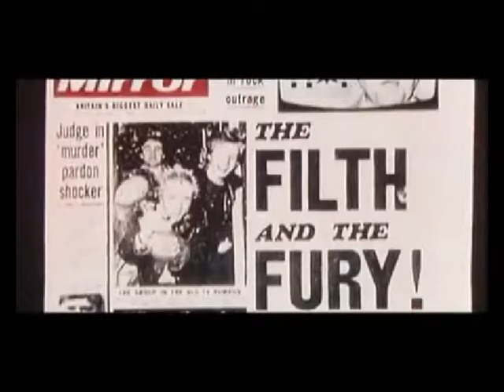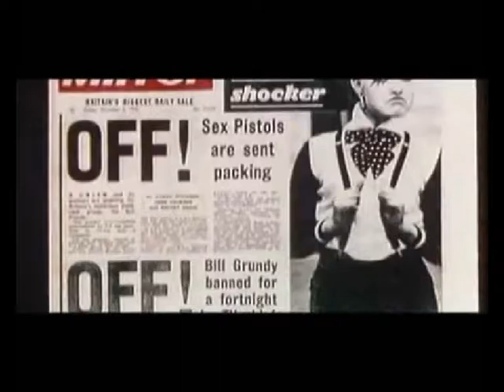Entrevista a Sex Pistols (español)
Entrevista a los Sex Pistols en el programa Today de Bill Grundy. Fue la primera vez que se dijo la palabra mierda en la televisión.